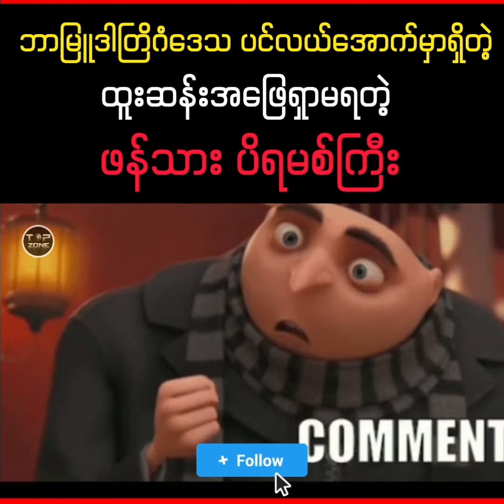ဘာမြူဒါရဲ့ လျို့ဝှက်ချက်က ဒီပီရမစ်ကြောင့်များလား?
TopZoneEnt Channel မှာ Edutainment Content များကို ​နေ့စဥ်တင်ဆက်ပေးနေပါတယ် ။